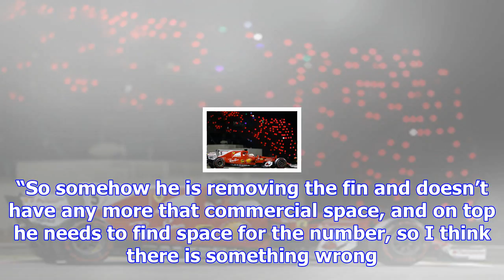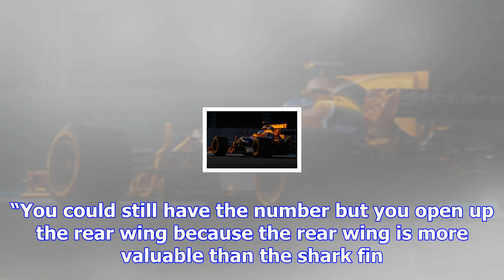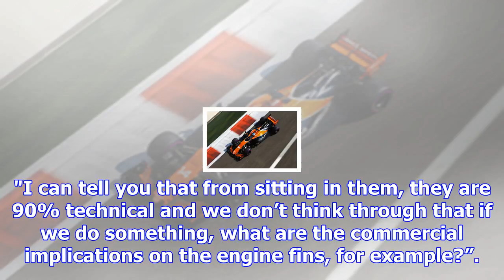Mclaren defends shark fin block after ferrari criticism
F1 teams had discussed the idea of keeping the shark fin engine covers in 2018 to help teams find a ...